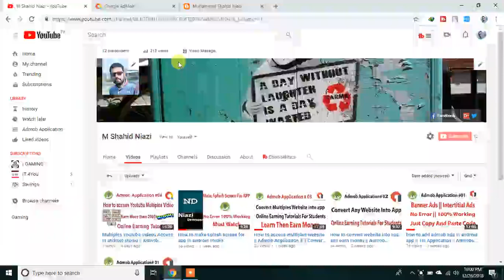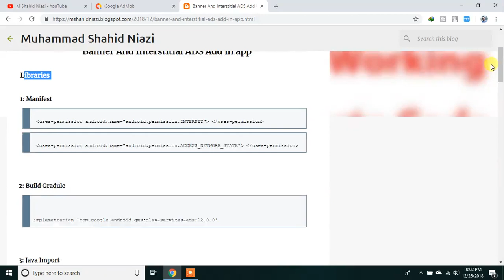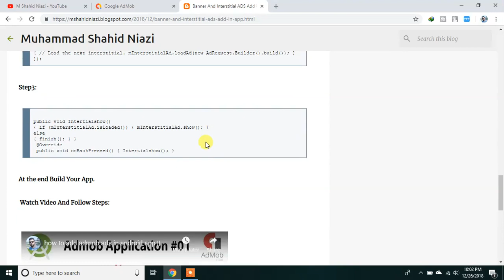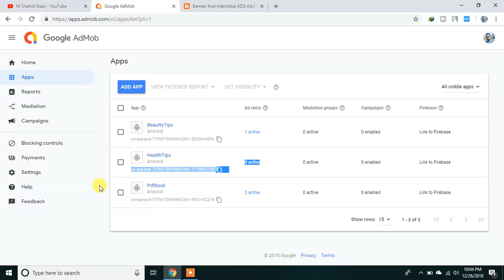Admob Ads Not Show problem solve || Admob ads not showing in Android Studio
admob ads not showing
admob
google admob
admob android
admod
admob sdk
admob native ads
admob ios
admob video ads
admob ads
admob banner
admob integration
admob interstitial
admob integration in android
admob sdk android
admob ios sdk
admob android studio
admob revenue
google mobile ads unity
add admob to android app
google admob android
admob unity
add ads to android app
firebase admob
google admob ads activity
admob banner ads
admob mediation
admob monetize
interstitial ads admob
admob advertising
google banner ads
admob developer
admob integration in android studio
admob video ads android
admob native ads ios
admob id
admob native ads android
admob plugin
banner ads android
admob alternative
create admob account
google mobile ads sdk ios
admob cpm
android developer studio
admob login
android admob banner
admob test ad unit id
google mobile ads sdk
google admob integration
integrate ads in android app
admob ios integration
admob android app
cordova admob plugin
admob for website
admob ane
google admob ios sdk
admob publisher id
admob ad unit id
admob video ads ios
interstitial ads in android
google admob sdk android
admob code
admob pricing
admob network
admob documentation
android add admob
admob interstitial ios
android studio ads
admob contact
google admob ads sdk
android admob native ads
add google ads to android app
ecpm admob
google admob native ads
admob developer console
admob ad formats
add admob
admob implementation android
google mobile ads sdk android
admob support
admob publisher
admob payment
app banner ads
admob native ads advanced
admob custom ads
admob mobile
android studio add admob
admob mediation networks
admob framework ios
ads on android
what is admob
admob app id
ad unit id
admob mobile web
google admob account
adview android
android add ads
admob interstitial android
admob ad types
admob interstitial ads android
admob no ad to show
admob addtestdevice
admob interstitial ads ios
admob 2016
remove app from admob
admob ios swift
admob link your app
admob app
cordova admob
interstitial banner
android advertisement
add admob to ios app
admob competitors
admob account
admob inc
admob unity sdk
android studio admob interstitial
admob device id
interstitial ad code
admob html
admob ios 10
admob unit id
how to add ads in android app example
google app monetization
admob framework
admob implementation
firebase admob android
android studio guide
android studio banner
google admob login
admob native
how to add ads in android app
android banner
admob pay per view
admob payment methods
admob tutorial
admob gradle
admob console
admob adlistener
admob ios interstitial
admob banner ios
google admob sdk
admob sign up
admob advertising cost
admob money
admob sign in
interstitial android
admob banner size
admob vs adsense
android studio examples
make money with admob
interstitial ads example
admob test ads
how to put ads in android app
how to put ads on your app
how to add advertisement in android app
ionic admob
add mob
google admob pricing
ad mobs
ads tutorial
admob cross promotion
ad mediation admob
google admob ios
how does admob work
googlemobileads framework ios
banner android
android app ads
admob android example
admob interstitial ads android tutorial
admob web
admob api documentation
admob version
what is google admob
admob sdk version
google ads android
android get
admob android tutorial
cpc admob
admob test id
admob formats
add advertisement in android app
how admob works
google admob ads
admob blog
admob down
admob sdk download
admob optimization
how to add ads to your app
admob native ads android example
google android ads
how to use admob
admob example
admob ad sizes
admob interstitial ads android example
how to add admob in android studio
admob native ads example
how to display ads in android app
unity admob android
admob dashboard
how to add advertisement in android application
advertisement in android application
admob ios tutorial
admob android studio tutorial
how to add advertisement in android app programmatically
how to integrate ads in android app
unity admob tutorial
how to advertise on admob
admob native ads tutorial
put ads in android app
admob integration in android example
admob test
google ads in android app
admob unity tutorial
interstitial ad unit
google admin
how to show ads in android app
how to integrate admob in android app
admob mediation ios
interstitial advertising example
how to include ads in android app
interstitial ads example android
interstitial code
how to implement ads in android app
how to add admob to android app
google play admob
admob full screen ads
google add mob
admod google
cocoapods admob
how to add google ads in android app
how to integrate admob in android
adding ads to ios app
studio advert code
admob size
cordova admob plugin example
googlemobileads framework download